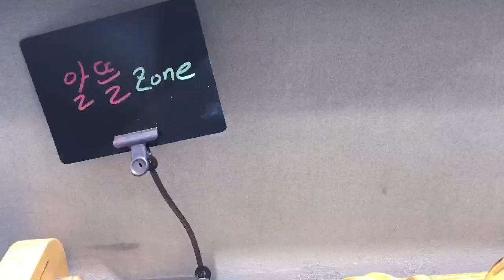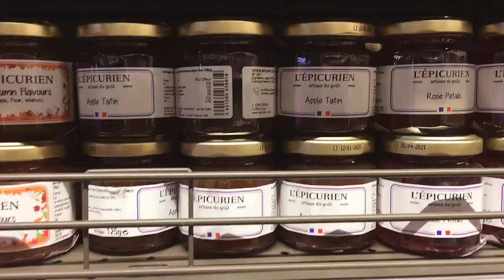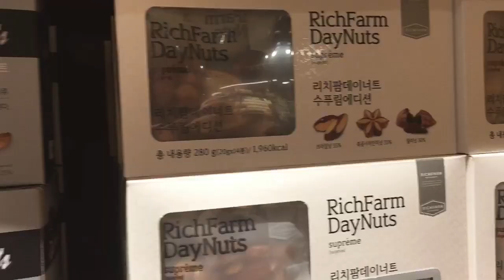브런치 카페🍽🍔☕️마트 쇼핑 추천템 🛒일상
일상브이로그 브런치맛집 마트장보기 주방템공유 살림이야기